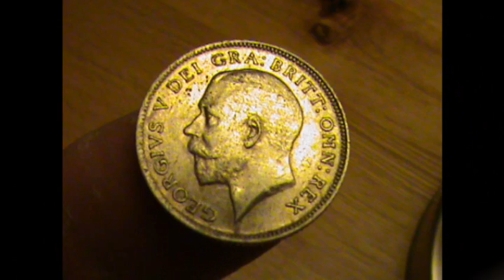E-Trac with 18" S.E.F Detech Coil - Quick Field Test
Very quick field test of my E-trac metal detector detecting  fitted with a 18" SEF Detech coil. This is a specialist coil suitable for uncontaminated pasture land and offers great coverage and depth.
It is not suitable for areas with trash or lots of detectable targets because it has such a large detecting zone and would cause good targets to be missed due to nulling from rejected junk targets littering the ground.
In the right type of fields it really speeds up the searching process and the pinpoint from the centre of the coil is excellent.